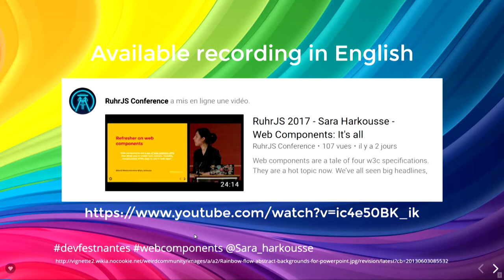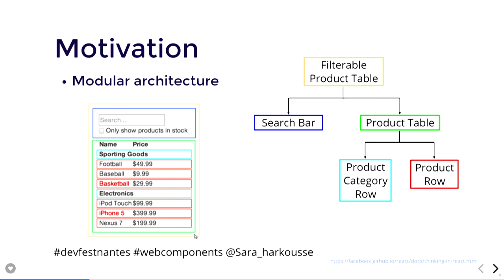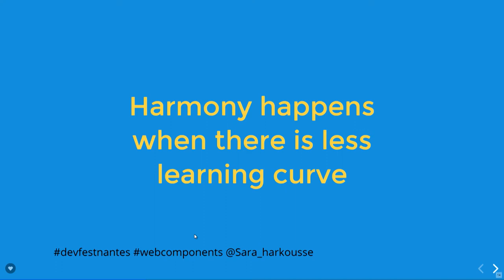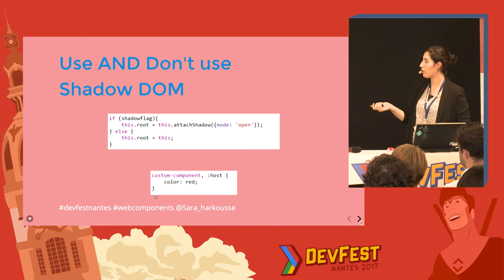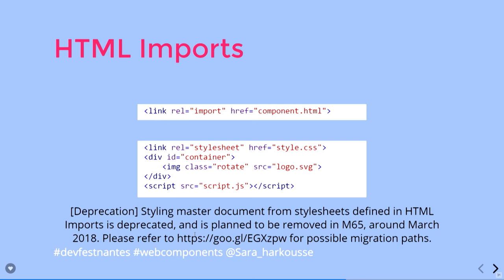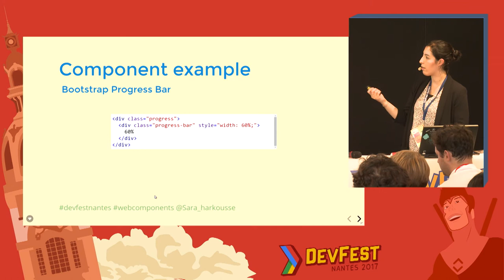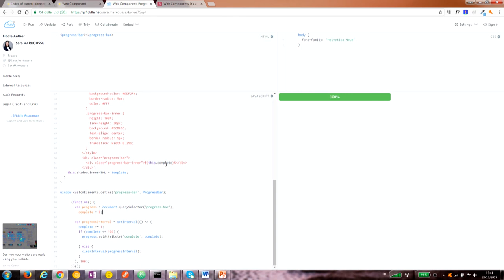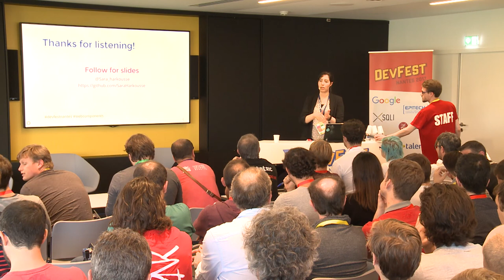[DevFest Nantes 2017] Web Components: It's all rainbows and unicorns! Is it?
Speaker : Sara Harkousse (Dassault Systèmes)

Web components are a tale of four w3c specifications. They are a hot topic now. We’ve all seen big headlines, for instance, “The Web Components revolution”, “Web Components are a game changer”, “A Tectonic Shift for Web Development”, … and so many others. They are certainly exciting and promising, nevertheless, there are some factors holding them back such as performance issues and lack of browser support. Some features seems to be more hassle than they’re worth. In this talk you’ll examine web components from a pragmatic stand point. So if you want to start using ES6 web components in production, come to learn what features can you use today. Actually, despite the still short browser support, some of web components features seems to be the best choice to start with . The assessment you’ll learn is the reflection of my personal research and work on my spare time and also feedbacks from my co-workers.